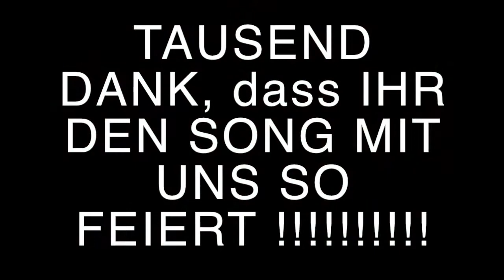Marieche Jebütz - Rockemarieche Live Erfahrungen 2017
Ein Zusammenschnitt einiger Live Konzerte der Session 2016/2017. Su e Jeföhl!